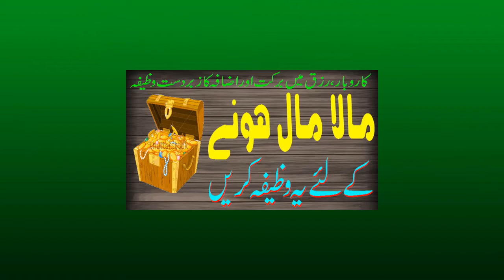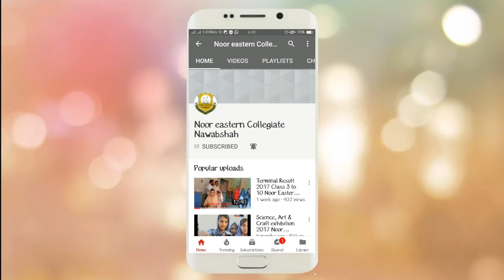Rizk ma barkat ki dua || karobar me izafe ka wazifa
This is a best dua and wazifa to increase in rizq karobar and bussiness. Try it fast.